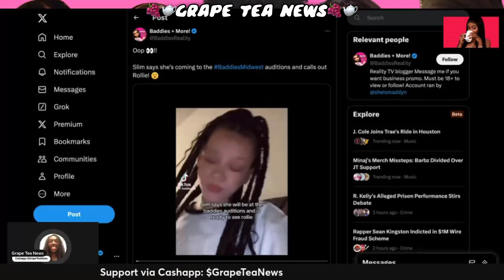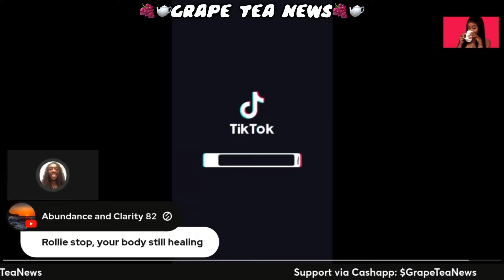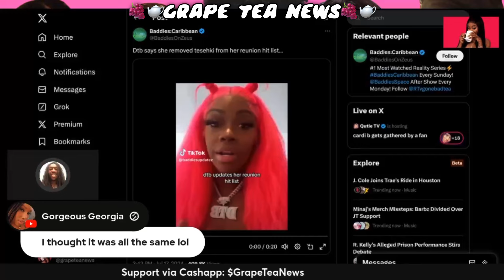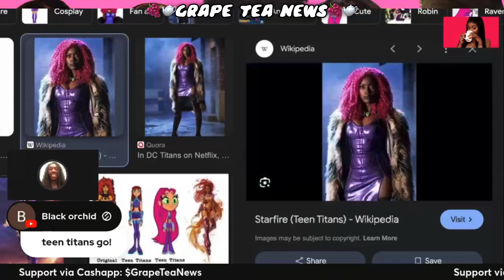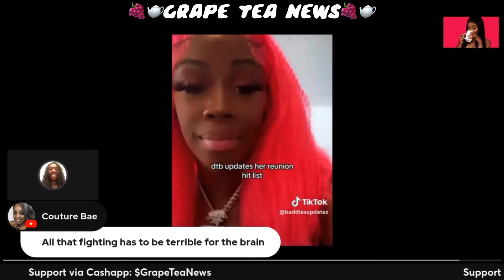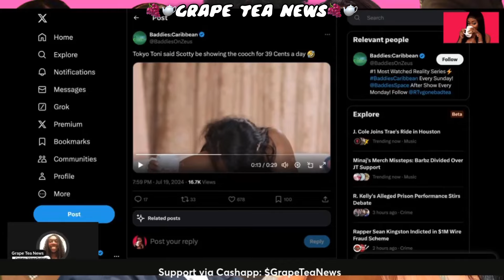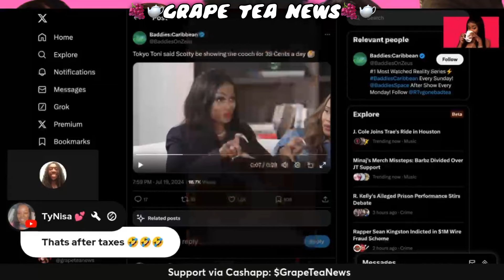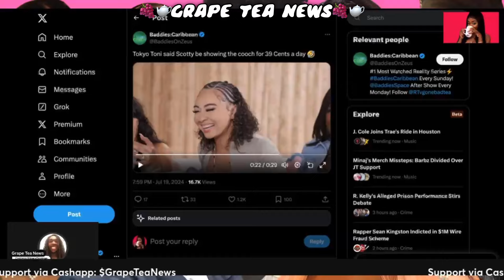Baddies vs The AuntTea Podcast 🥊 Tokyo Toni EXPOSE Scotty CHEAP OnlyFans Account 💦 🐱 ONLY $0.39 🪙😂